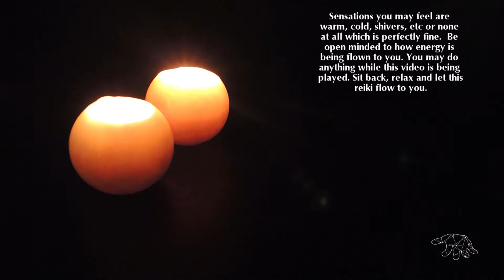Reiki for Healing Fatigue